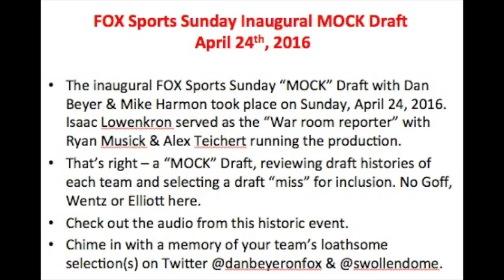FOX Sports Sunday MOCK Draft Picks 5 Through 8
Mike Harmon & Dan Beyer held the inaugural FOX Sports Radio "FOX Sports Sunday" MOCK Draft on April 24, 2016. Mock is the operative word in this one.

That is to say, instead of throwing darts at a board and discussing the 2016 NFL Draft (Jared Goff, Carson Wentz, Laremy Tunsil, Joey Bosa, etc.), the guys looked back and mocked some of the worst 1st-Round selections in history.

The draft order is the same as the 2016 Draft with a twist. This is the first installment of the FSS MOCK Draft.

Listen to FOX Sports Sunday every week from 9 am - 1 pm ET. Download the iHeartRadio app.